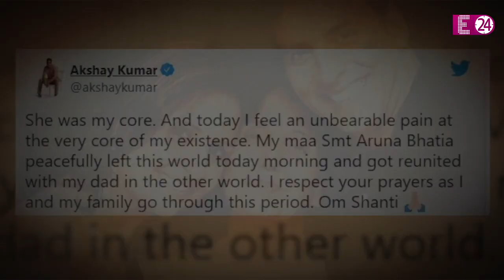MANOJ BAJPAYEE से लेकर AKSHAY KUMAR तक, इन सितारों ने 2021 में खोया अपने पेरेंट्स को